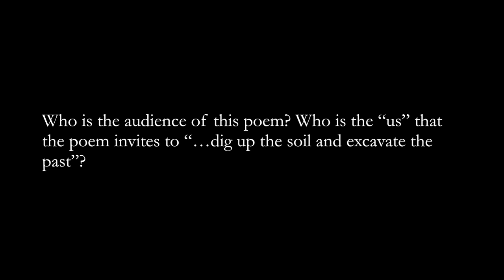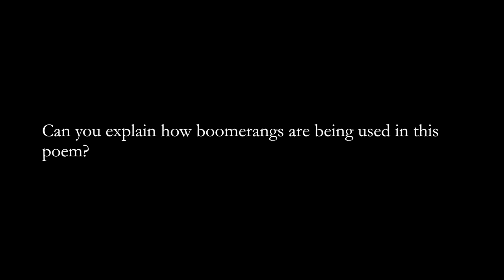Interview - Ali Cobby Eckermann on her poem 'Unearth'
HSC English Stage 6: Prescriptions Module A: Language, Identity and Culture

Language has the power to both reflect and shape individual and collective identity. In this module, students consider how their responses to written, spoken, audio and visual texts can shape their self-perception. They also consider the impact texts have on shaping a sense of identity for individuals and/or communities. Through their responding and composing students deepen their understanding of how language can be used to affirm, ignore, reveal, challenge or disrupt prevailing assumptions and beliefs about themselves, individuals and cultural groups. Within this module, six of Ali Cobby Eckermann's poems from the collection Inside my Mother (Giramondo Publishing) have been set for study. These poems are ‘Trance’, ‘Unearth’, ‘Oombulgarri’, ‘Eyes’,  ‘Leaves’ and ‘Key’.